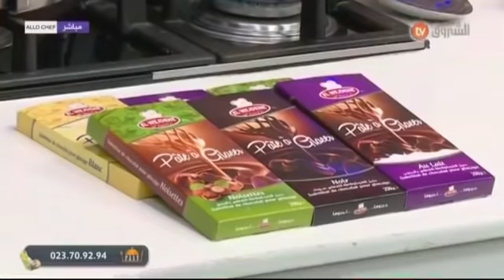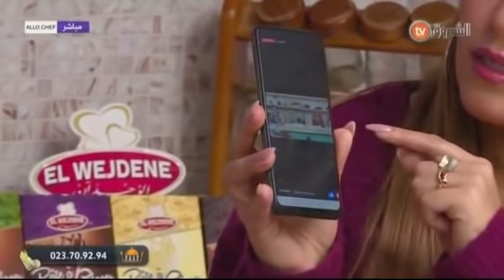ألو شاف طريقة تحضيرالأرز بالخضار والمقرط التلمساني مع الشاف نادية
HD 10992/5000
SD 10921/27500/V